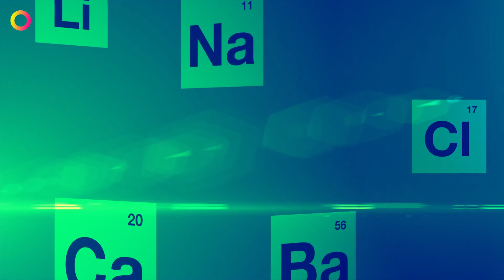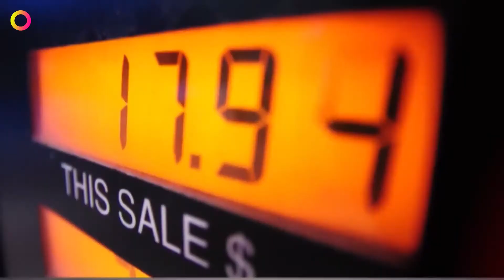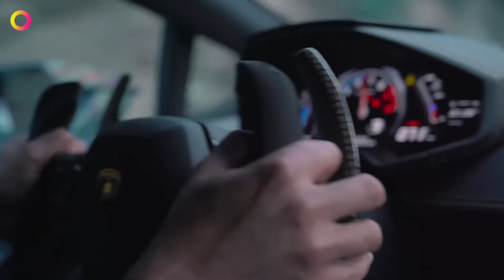What will the world be like without oil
Oil is the lifeblood of the modern world and the internal combustion engine is its indomitable heart. This "black gold" is a unique and non-renewable fossil, which has been formed from the remains of organic waste as a result of enormous pressure and severe temperature effects.

▹ Created by real people for people! We do not use AI